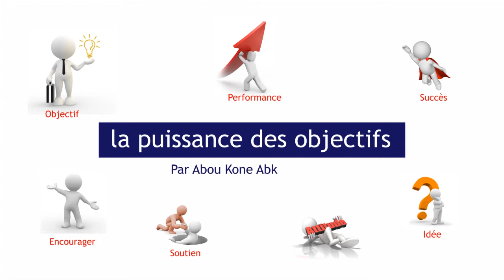💡 DÉBLOQUEZ VOTRE PLEIN POTENTIEL | L'école de la Motivation Ép. 1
🚀 Êtes-vous prêt à découvrir la clé du succès? Bienvenue à l'épisode 1 de l'École de la Motivation, où nous explorons "La Puissance des Objectifs" pour libérer votre plein potentiel!

🎯 CE QUE VOUS APPRENDREZ :

Fixez des Objectifs Puissants : Apprenez à définir des objectifs clairs, spécifiques et inspirants qui vous propulseront vers le succès.

La Science de la Motivation : Découvrez comment la motivation fonctionne dans votre cerveau et comment l'aligner sur vos objectifs.

Stratégies de Réussite : Obtenez des conseils pratiques pour rester concentré, surmonter les obstacles et atteindre vos objectifs.

Témoignages Inspirants : Entendez des histoires de personnes réelles qui ont transformé leur vie en se fixant des objectifs ambitieux.

🔥 REJOIGNEZ LE MOUVEMENT :

Partagez cette vidéo avec ceux qui ont besoin de motivation et d'inspiration : [Lien]
🌟 PRÉPAREZ-VOUS À RÉALISER VOS RÊVES!

L'École de la Motivation est là pour vous guider à chaque étape de votre voyage vers le succès.